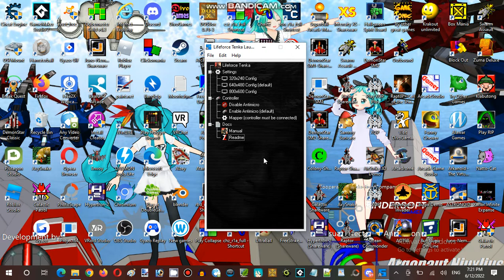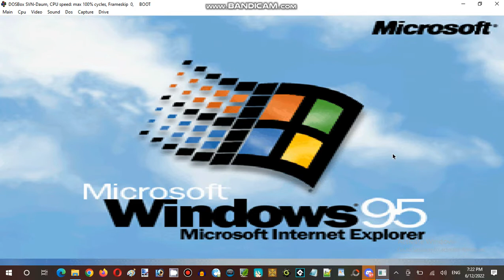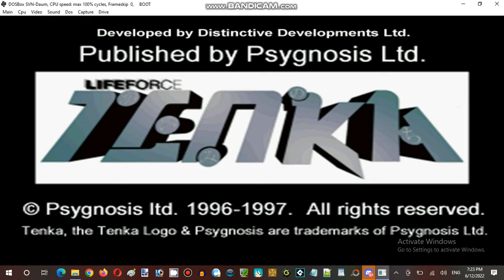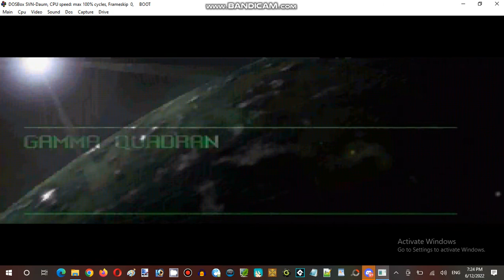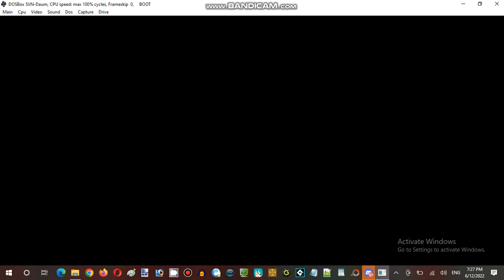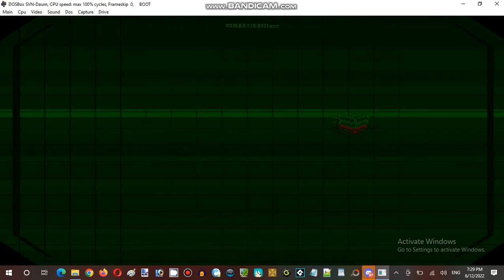Ice Cream Sundays Streaming Hour at Anime, Vocaloid, & Utau RP Establishment 03 Part 02